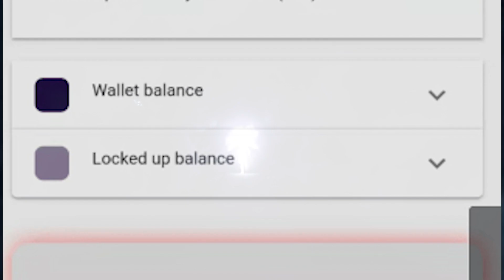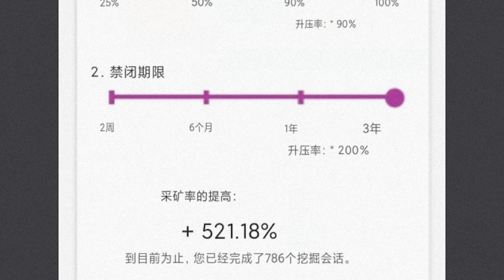pi network主网已来，放弃的，丢失的人速度回归！